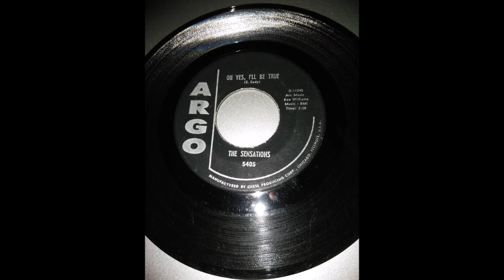Oh Yes, I'll Be True - The Sensations on